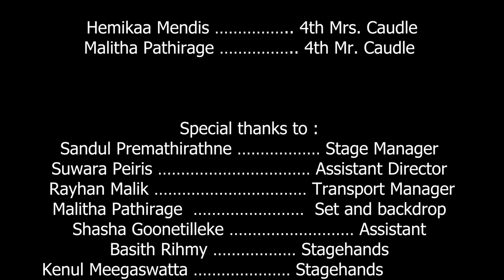The Caudles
EYDC presents “THE CAUDLES”
In every good marriage it pays to remember that the wife is always right, and the husband is always deaf.
An adaptation of Douglas William Jerrold’s classic Mrs. Caudle’s Curtain Lectures, "The Caudles" present what every marriage is about. Emotional Damage.

EYDC presents
Based on Mrs. Caudle’s Curtain Lectures by Douglas William Jerrold
Directed by Gopitha Kiribandara
Starring …

Vinuki Karunaratne
Ahmed Raza
Shasha Goonetilleke
Hemaka Deeghayu
Dinithi Wjegunewardene
Malitha Pathirage
Hemikaa Mendis
Rayhan Malik